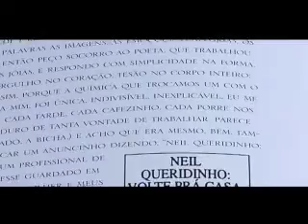Reclame - Uma das melhores duplas de criação, Neil Ferreira e José Zaragoza - Parte 1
Nesta matéria, um especial com uma das duplas que mais se destacaram nas anos 80 pela DPZ, Neil Ferreira, redator, e o Diretor de Arte, publicitário e Artista Plástico, José Zaragoza, sócio da DPZ, o "Z".